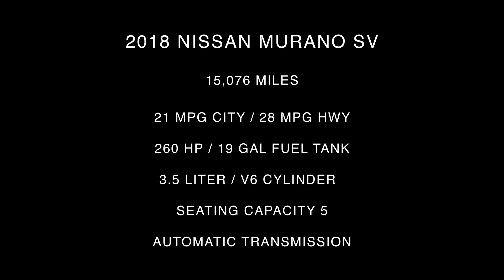2018 Nissan Murano SV Interior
Take An In Depth Tour Of The Interior Of Our Pre-Owned 2018 Nissan Murano SV / ST#102572